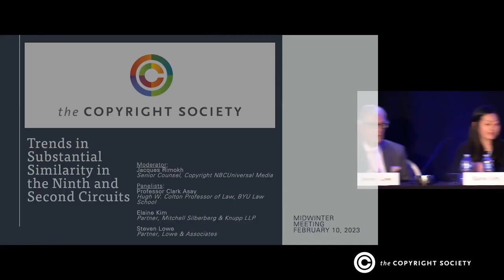Copyright Law: Trends in Substantial Similarity - Los Angeles Copyright Attorney Steven Lowe